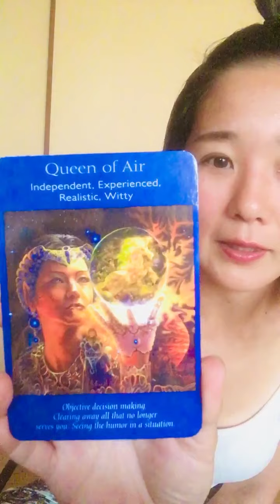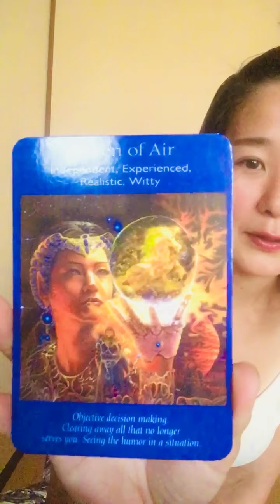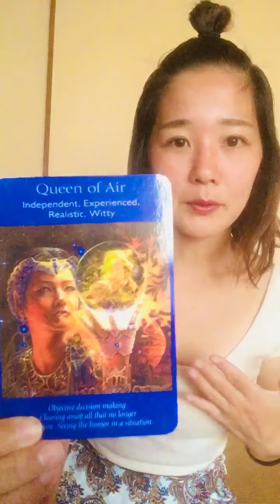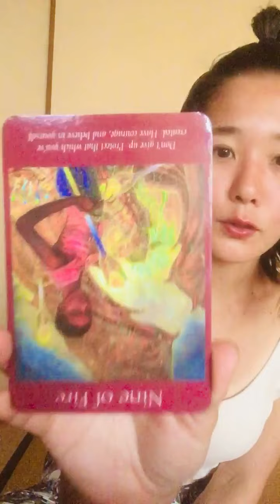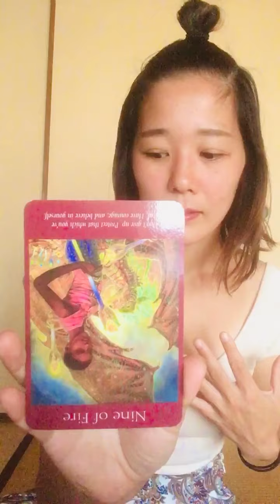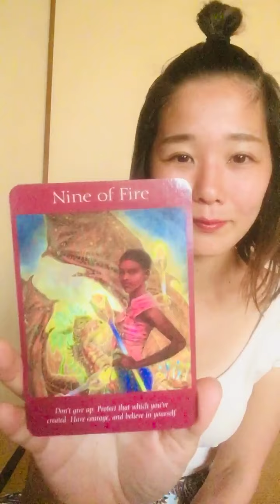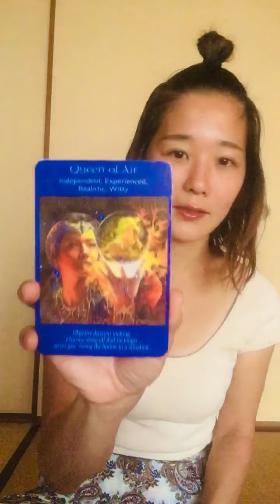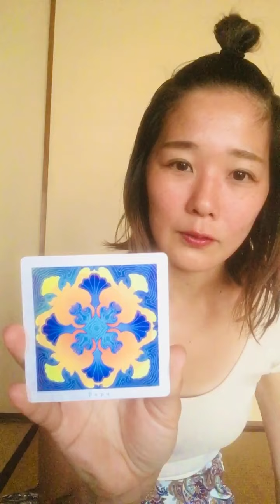2021.5.31 Talk＆Tarot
２日ぶり、新たないのちを吹き込む気持ちで、撮っております！

動画を見ていただき、２択から選んでください。

最後に、おまけもあるので、見て貰えたら嬉しいです！
選択カードのメッセージを、さらに深めてくれると感じました。

各選択肢、下のタイムスタンプから飛べます。

1. 8:32
2. 12:55

『Hawaian Tarot』

おまけ＆全体メッセージ  17:39